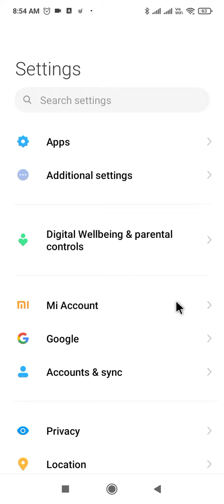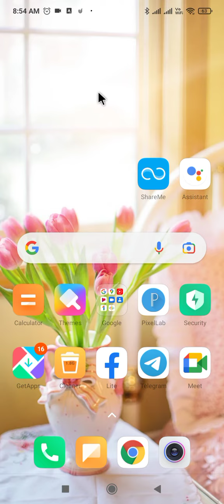mi mobile me app unhide kaise kare !! how to unhide app in mi phone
redmi phone se app ko unhide kaise kare